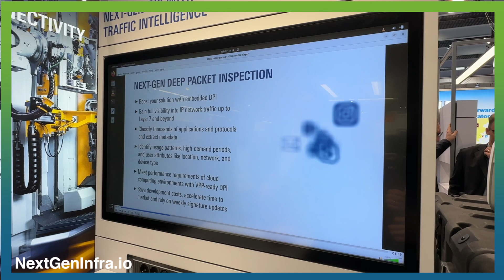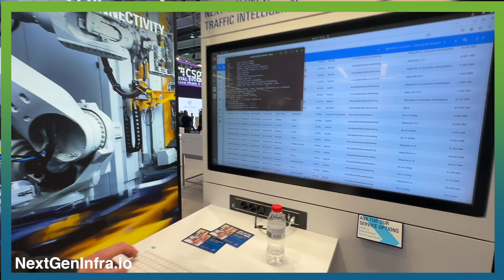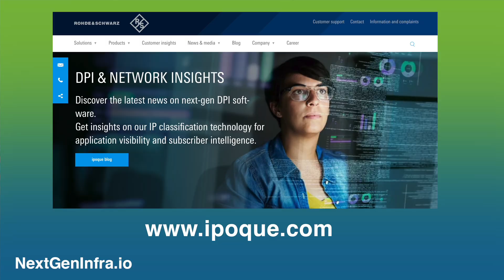MWC24: Network Visibility with Encrypted Traffic Intelligence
Maintaining network visibility and security in the age of encrypted communication has become a critical issue. Sebastian Mueller, Head of Sales at ipoque, a Rohde and Schwarz company, provides insights on:

- The importance and challenges of encrypted communication: While encryption is crucial for individual privacy, it can hinder detailed network visibility, which is key for network quality and security.
- The innovative solution of Encrypted Traffic Intelligence (ETI): ipoque's latest innovation, ETI, not only detects end-to-end encrypted applications in real time but also provides further insights.
- The practical application of ETI: Using the example of OTT video models like Prime, Netflix, and Disney+, Sebastian explains how ETI can provide detailed insights about subscriber behavior, enabling service providers to make smart routing decisions and ultimately improve subscriber quality.

Join Sebastian as he unveils the future of encrypted communication at the Mobile World Congress 2024.